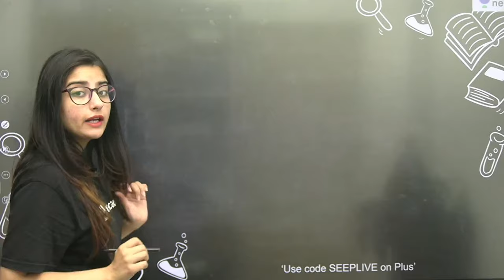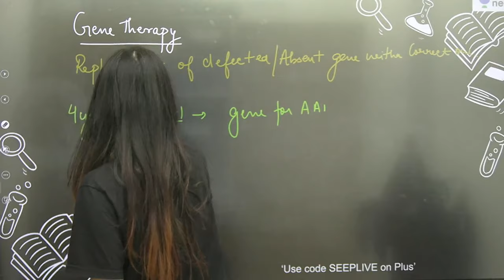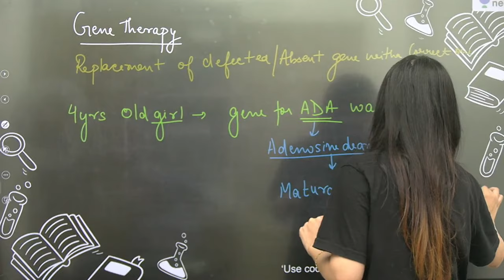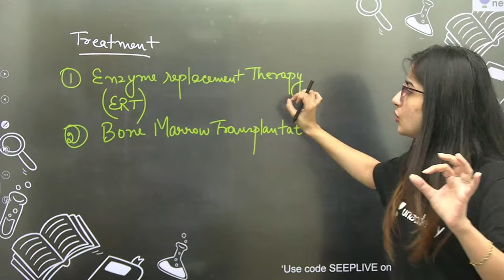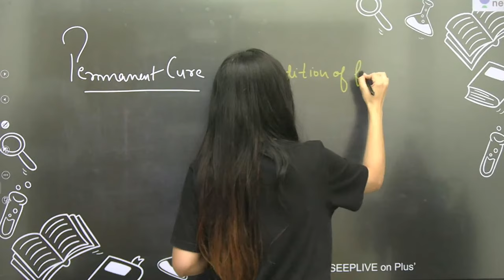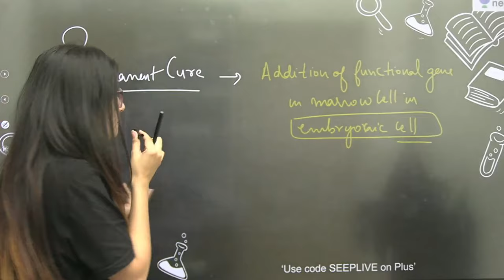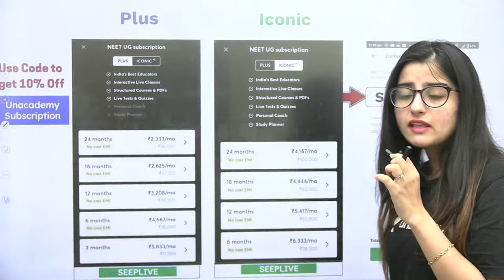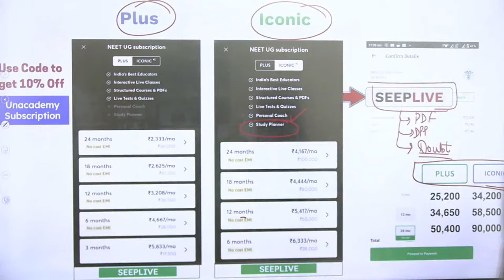Super 10 | Gene Therapy | Biotechnology | NEET 2024 | Seep Pahuja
In this session, Seep Pahuja will be discussing Gene Therapy under Biotechnology for NEET 2021.

Unacademy NEET brings you yet another amazing session NEET 2021 in 10 Min to help you with your last-minute preparations for NEET 2021. In this session, Seep Pahuja will be discussing Gene Therapy under Biotechnology. Watch this video to know some of the best practices to follow to crack NEET.

1. Learn from your favorite teacher
2. Dedicated DOUBT sessions
3. One Subscription, Unlimited Access
4. Real time interaction with Teachers
5. You can ask doubts in live class
6. Limited students
7. Download the videos & watch offline